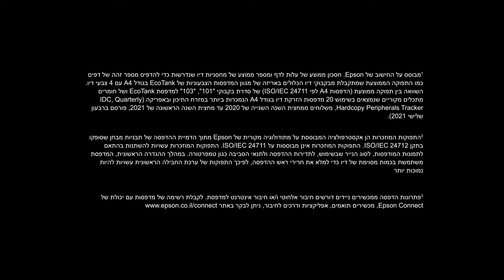מדפסת אלחוטית משולבת אפסון Epson EcoTank L3256 Epson EcoTank L3250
מדפסת אפסון  Epson EcoTank המדפסת שתשפר את הביצועים שלך
אחריות שלוש שנים חינם – מותנה ברישום הלקוח באתר אפסון לאחר הרכישה
מידע מקצועי :  מענה אישי ידידותי 24/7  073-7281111 .